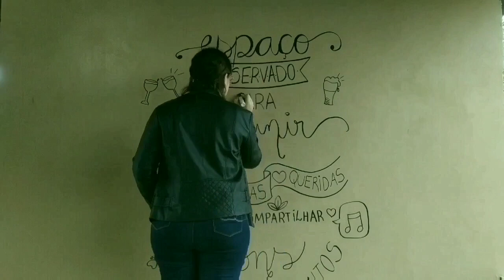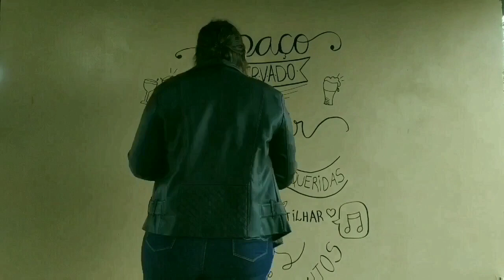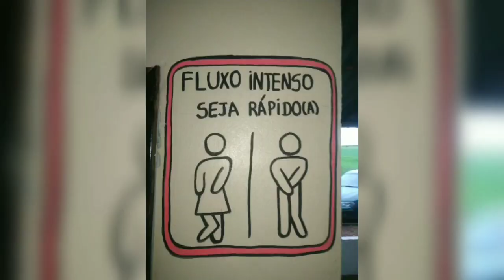Lettering em área de festa com caneta posca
Meu primeiro Lettering, feito em área de festa utilizando caneta posca.
Idéias retiradas do Pinterest.